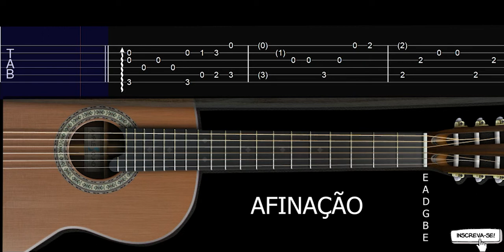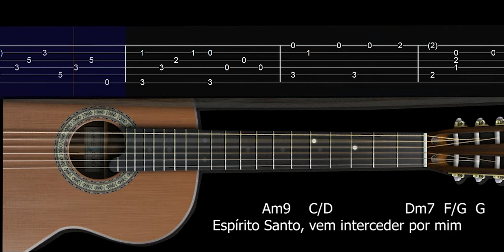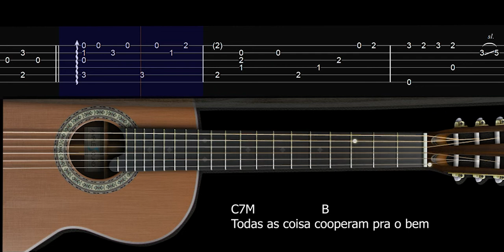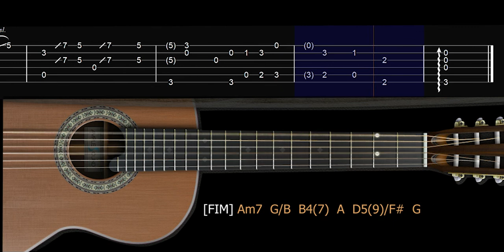Hard | Espirito Santo - Fernanda Brum (Fingerstyle TAB)